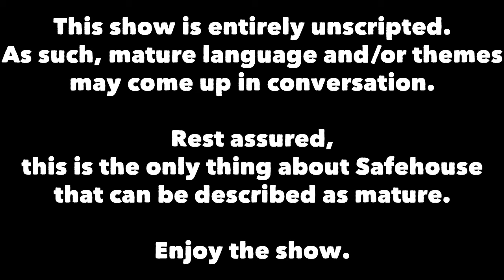Safehouse - Episode 21: Professional Unicycling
Episode 21 of Safehouse!
Tom and Pickard bust out a new show format for what is the one year anniversary of Safehouse! This week's main story is the abundance of Batman related news, such as Jared Leto's Joker, Arkham Knight's Dual Play system and the extortionate price of the DLC season pass. Then it's on to the lightning round, where they discuss Konami's series of horrible business decisions that lead to the cancelling of Silent Hills, Telltale teaming up with Marvel for a new story driven game, photos from the set of X-Men Apocalypse showing off Jubilee and Jean Grey, and the proposed crossover movie between 21 Jumpstreet and Men in Black.

Also, the winner of the Insert Coin Clothing competition is announced!

Safehouse is a topical (yet entirely uninformative) weekly talk show in which Tom talks to friends and guests about things and stuff.

Intro music sampled from The Bobcats and edited by Tom Thornton.